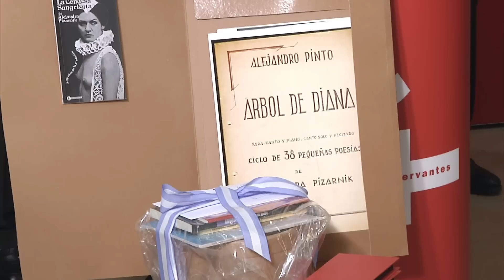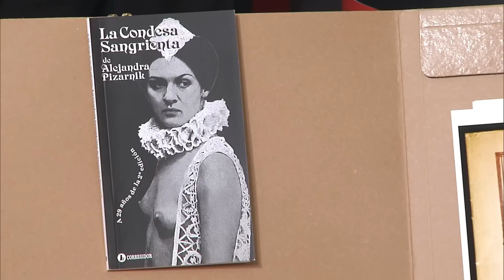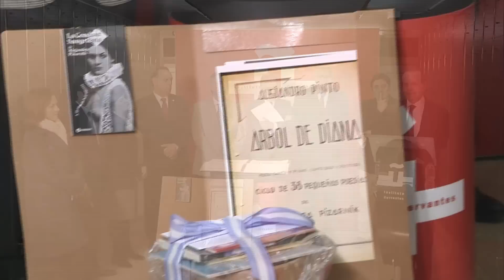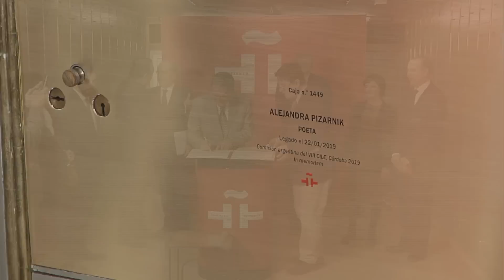Legados de Alejandra Pizarnik y María Teresa Andruetto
La Caja de las Letras del Instituto Cervantes recibió dos legados de las escritoras argentinas Alejandra Pizarnik y María Teresa Andruetto. El legado «in memoriam» de la poeta Alejandra Pizarnik (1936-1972) fue entregado por el director de Asuntos Culturales del Ministerio de Relaciones Exteriores y Culto de Argentina, Sergio Alberto Baur, en la caja número 1449. La obra de Pizarnik es una de las propuestas más rupturistas y de mayor influencia en la poesía contemporánea, sobre todo en la escrita en lengua española por mujeres. Por otro lado, el gobernador de Córdoba, Juan Schiaretti, depositó en la caja número 1450, contigua a la anterior, el legado de María Teresa Andruetto (1954), la primera escritora argentina y en lengua española en ganar el premio Hans Christian Andersen de literatura infantil y juvenil (2012).